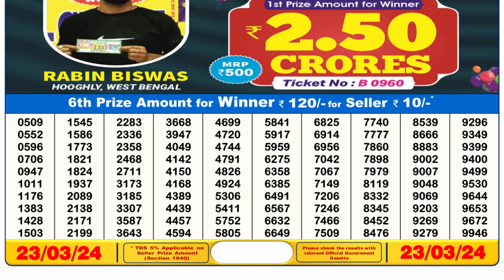🔴 Lottery Sambad Live 06:00pm 23/03/24 Day Nagaland State Dear Lottery Result Pdf Download